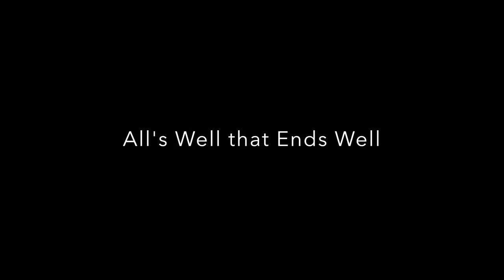Phantom - Eagle's Nest 4 Feb 2017 (or all's well that ends well)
Video of a Phantom 4 flight following a Litchi flight plan. Due to carelessness I overlooked the fact that my flight plan briefly took the Phantom behind a bluff and out of line of sight with the controller - Warning Disconnected! Fortunately the drone was flying in the 'forward' direction and the Collision Avoidance kicked in and hovered the quad until it was low battery time. It then ascended to the RTH and flew home, 20 very anxious minutes later.